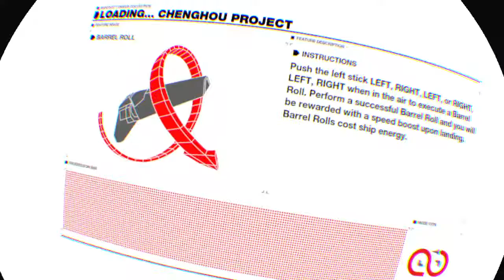WIPEOUT™ OMEGA COLLECTION 6